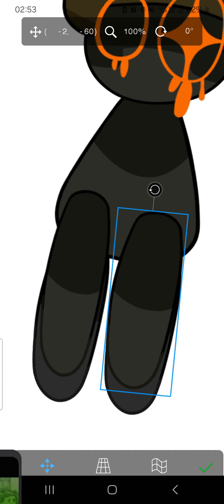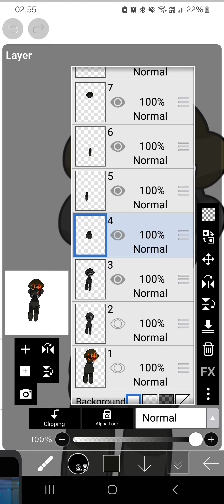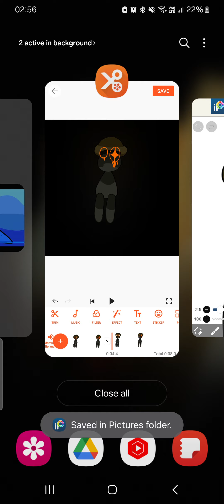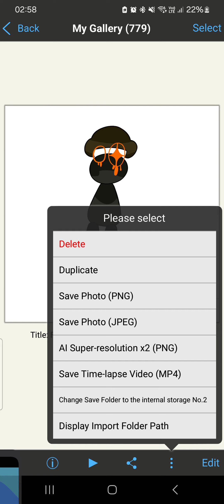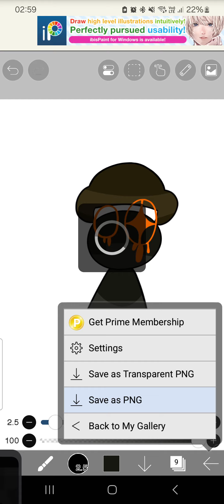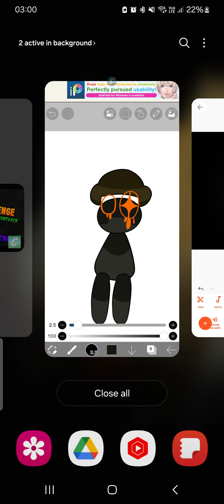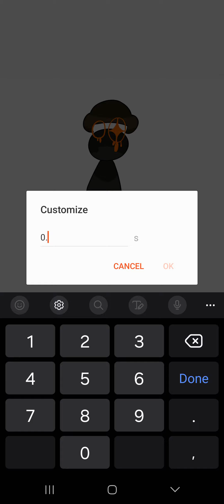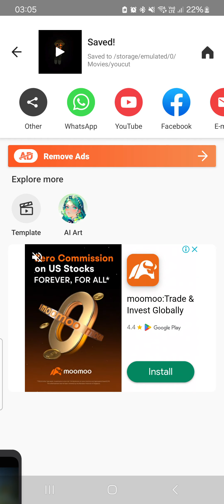Animating An Idle For My Frontfacing Hellbeats Corniphobia (FNF Dave and Bambi)